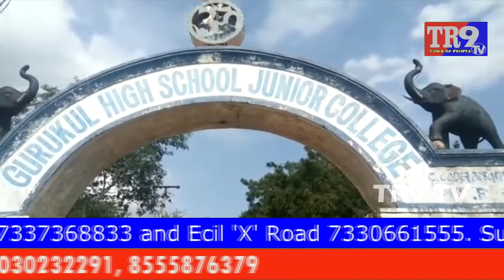మేడ్చల్: గురుకుల పాఠశాలను కాపాడండి || TR9 TV